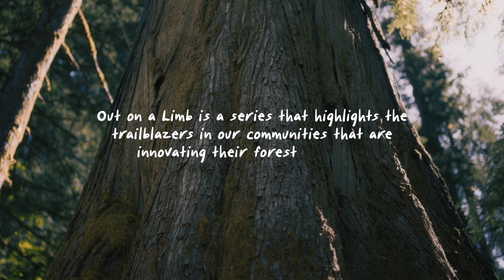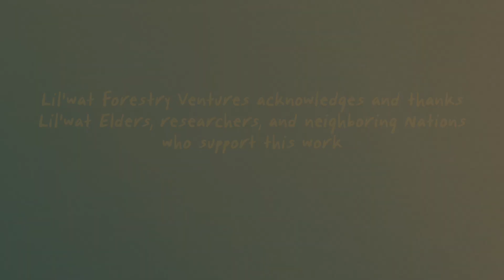Out On A Limb - Episode 1: Lil’wat Forestry Ventures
Out On A Limb is a series that uplifts trailblazers in BC communities who are leading innovative management practices for the betterment of the forests of tomorrow. The inaugural episode features Líl̓wat Forestry Ventures (LFV) and highlights their unique holistic approach to forest management. Join Klay Tindall, General Manager, and Jordon Gabriel, Forestry Technician, as they reflect on how innovation is built into the very core of their approach to forest management, stressing the importance of adaptability and learning from the land. They offer advice to those considering similar innovative practices in forestry management and emphasize the use of local knowledge to manage the forest for a variety of values.